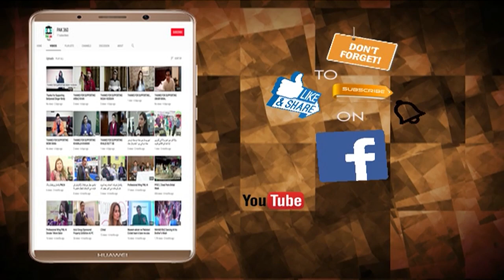LCCI Standing Committee Organizing a Seminar Saloon & Aesthetic ll Pak 360 Report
CHAMBER CIRCULAR
This is to inform you that LCCI Standing Committee on “Saloon & Aesthetic” under the Convener ship of Ms. Aamna Randhawa is organizing a Seminar on “Futuristic Demands of Aesthetics & Well-being” on (Wednesday) August 16, 2023 at 3pm at Zubaida Hall, Lahore Chamber of Commerce & Industry.

The main objectives of the seminar are as follows:

• Esteemed dermatologists will be sharing their expertise on the latest skincare trends and technologies.
• To explore harmonious connection between beauty and skincare, and how aesthetics can be used to promote holistic self-care.
• The influence of social media on beauty standards.
• Insights into the latest advancements in aesthetic procedures and hair transplant techniques.

All interested members are invited to attend the above mentioned Session at LCCI.